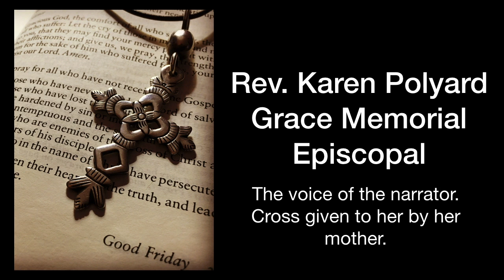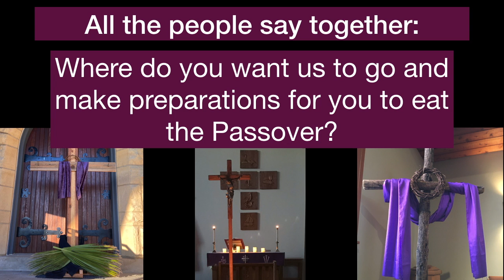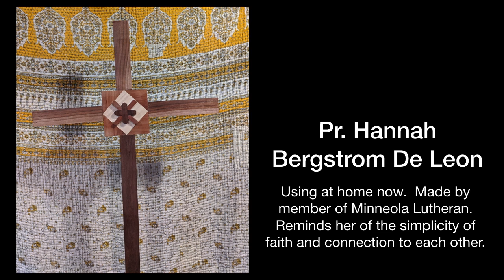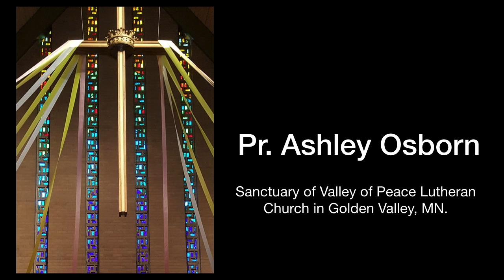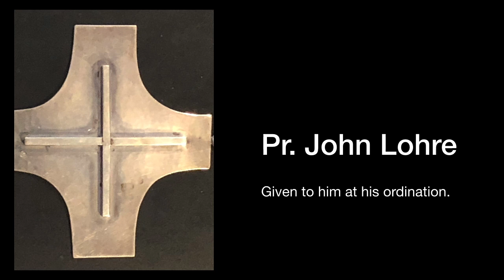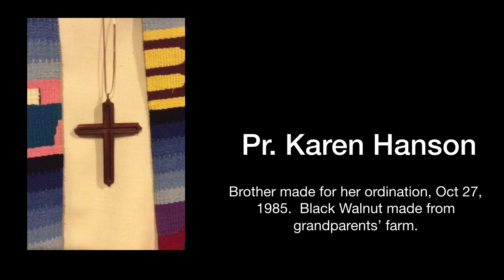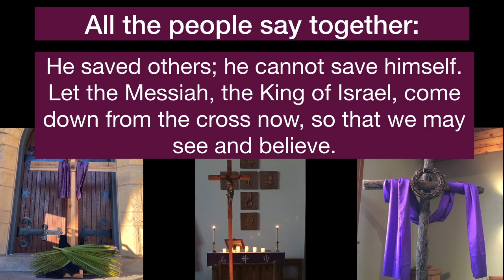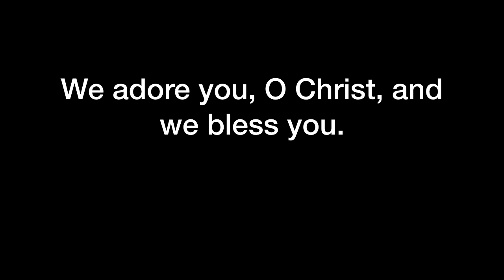Good Friday Passion Story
Grace Memorial Episcopal, UCC, and Faith Lutheran leaders read the passion story together for Good Friday 2020